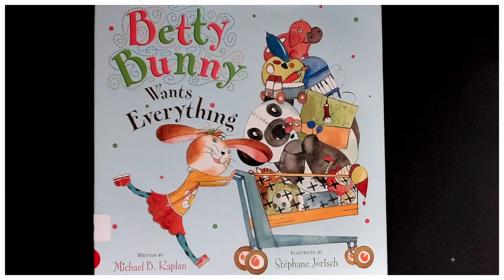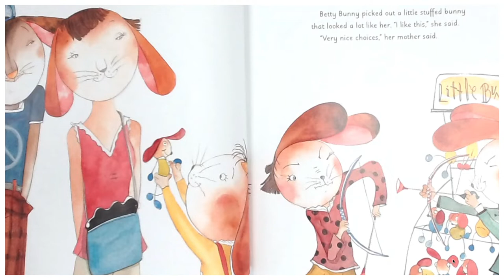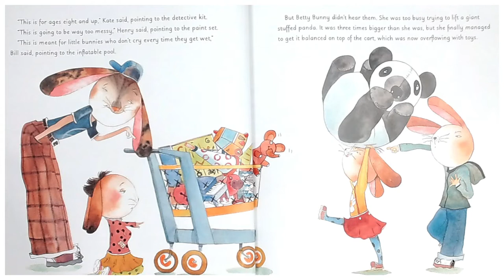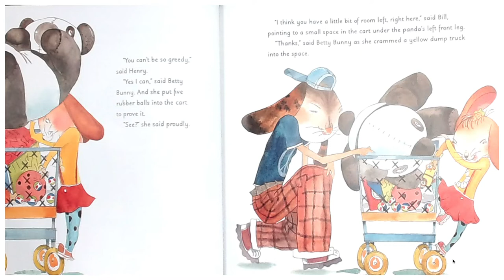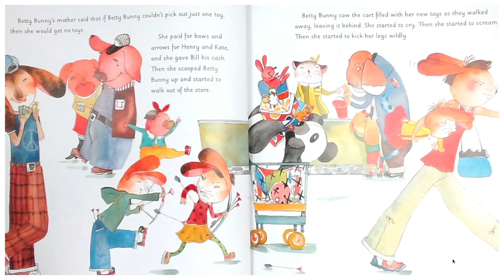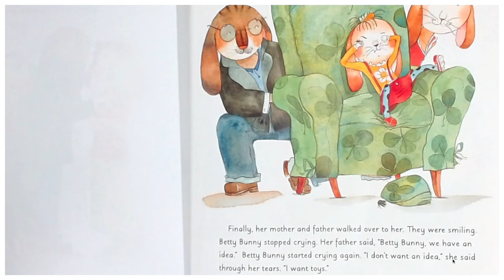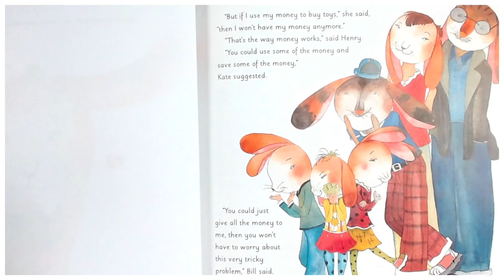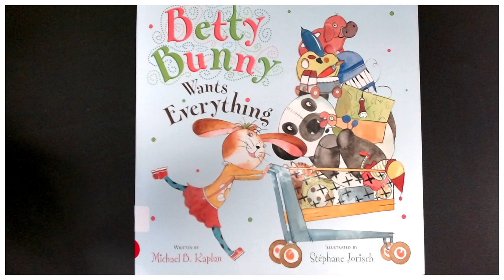"Betty Bunny Wants Everything" presented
A read aloud of the book " Betty Bunny Wants Everything" written my Michael B. Kaplan, illustrated by Stephane Jorisch.

Betty Bunny doesn’t know why she can only buy one toy in the toy store when she wants them all. Her family tells Betty Bunny she can’t have everything she wants and come up with a lesson to teach her the value of money and spending limits. But the precocious bunny comes up with a hilarious loophole. Betty Bunny’s preschool perspective and negotiating skills will leave you in stitches.

Teaching Support: SEL/ delayed gratification, value of money and spending limits, cause and effect, character traits, making connections.